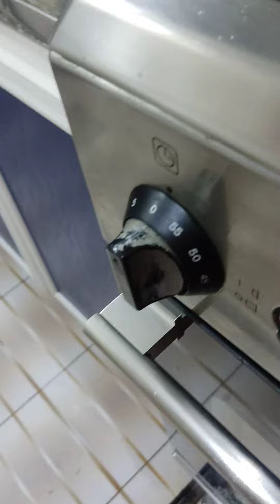Arabic food sweets gemaat ready ❤️😋😋😋😋